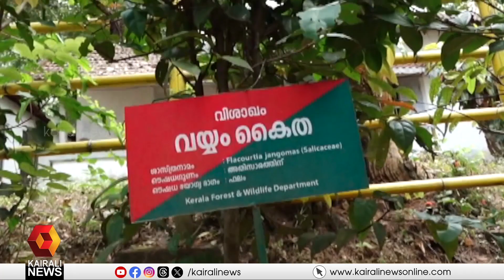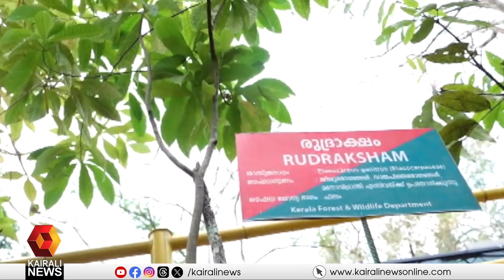കാഴ്ചക്കാർക്ക് കൗതുകമേകി കോന്നി ആനക്കൂട്ടിലെ നക്ഷത്ര വനം | Konni Elephant shelter | Pathanamthitta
കാഴ്ചക്കാർക്ക് കൗതുകമേകി കോന്നി ആനക്കൂട്ടിലെ നക്ഷത്ര വനം
The star forest in KonniElephant shelter brings a different experience to the tourists